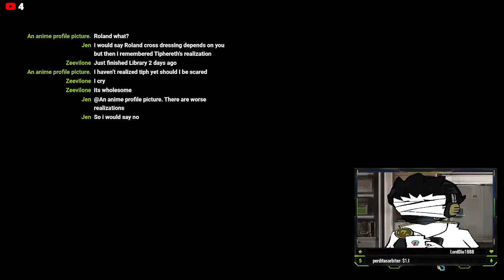Road To Ruin ( Library of Ruina )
Its ya local grade 9 fixer back again and ready to suffer, heads up tho I'll be doing 2 streams but cutting em in half. First will be lob corp from 12-2. Than I'll take an hour break before coming back and doing Ruina.